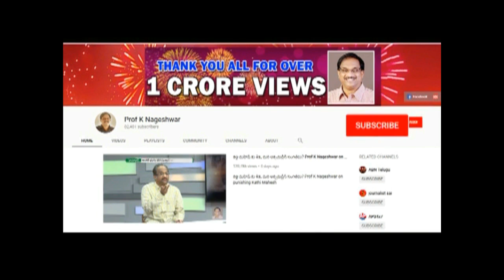జయప్రద పై ఆజాంఖాన్ దుర్మార్గ వ్యాఖ్యలు, వీరా మన నేతలు||Azam Khan Mindless comments on Jayaprada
An FIR was registered on Monday against senior Samajwadi Party leader Azam Khan for his “underwear” jibe against BJP leader and film actor Jaya Prada who is fighting the Lok Sabha polls from Rampur against him.